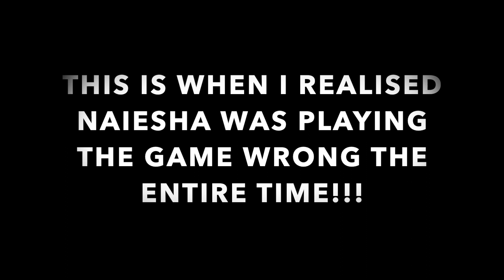Trini does song association